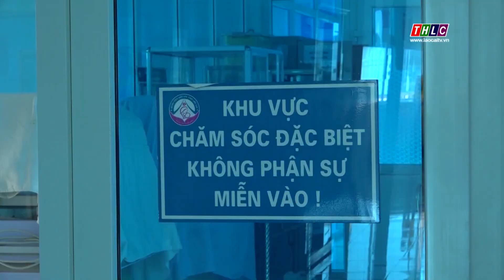Bác sỹ Lào Cai cấp cứu thành công sản phụ bị rau cài răng lược hiếm gặp | THLC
Các y bác sỹ Bệnh viện Sản – Nhi tỉnh Lào Cai đã mổ cấp cứu thành công cho một thai phụ trong tình trạng nguy kịch do gặp phải rau cài răng lược mức độ hiếm gặp trong quá trình mang thai.

Đài Phát thanh - Truyền hình Lào Cai